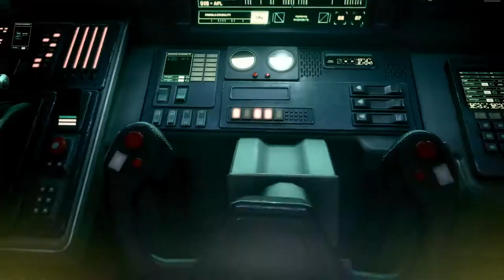Housemarque Joins Playstation Studios Family - MGN TV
It is a great day for Playstation Fans! Finnish Development House, Housemarque,  has JOINED the Playstation Studios Family.

26 years in the making.  Been making games for Sony, stardust HD - up to the recently released RETURNAL on PS5

Housemarque’s recent release of Returnal proves the studio is one with incredible vision, capable of creating memorable new games that resonate with their community.

Is Bluepoint next?